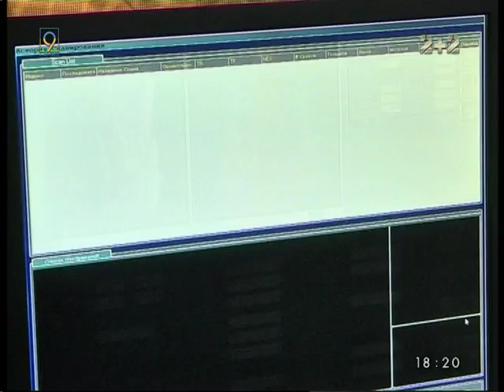Новый аппарат МРТ в Центре матери и ребенка Днепра успешно работает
Его приобрели за счет областного бюджета и установили там, где он больше всего нужен. Аппарат, кроме прочего, позволяет обследовать плод еще внутриутробно, а также проводить процедуру под наркозом.